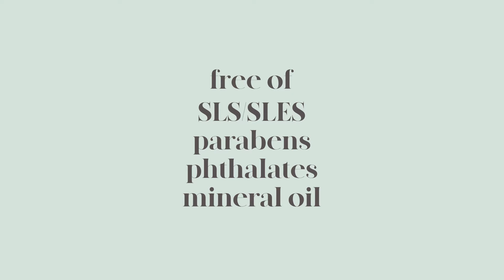Meet Root to End - $5 Clean Haircare Exclusively at Dollar General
Root to End is a better solution at the haircare aisle. What sets us apart is our no-frills, all thrills approach to caring for your hair. Our clean formulas will always nourish and replenish your hair from root to end. Each of our products is vegan, cruelty-free, and formulated without SLS/SLES, parabens, phthalates, or mineral oil. The best part? Our products are only $5! We're honestly priced, honestly good, and available only at Dollar General and pOpshelf stores.